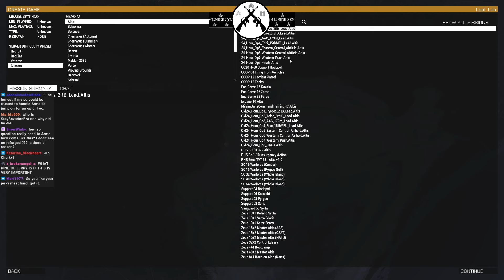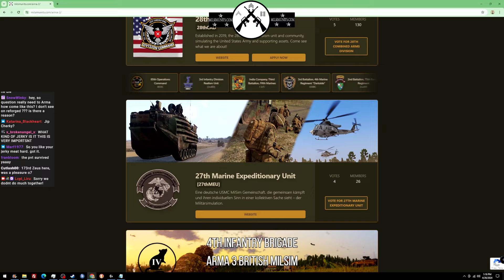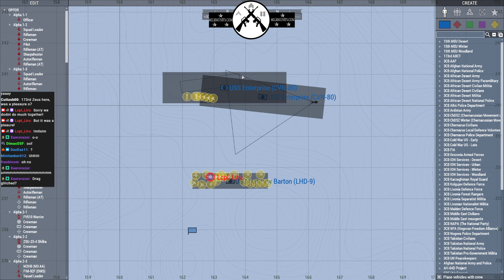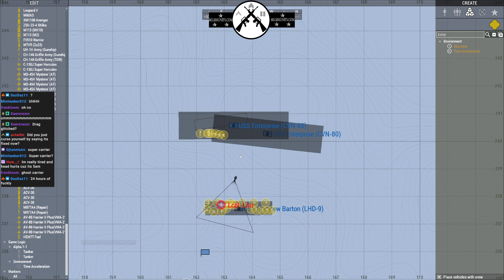The 24 Hour Stream - Hours 8 to 11 173rd Showcase VOD 3 7/6/2024